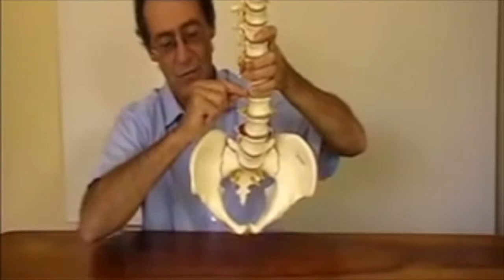What is a Herniated Disc?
A herniated disk results when a crack in the strong outer layer of cartilage allows some of the softer inner cartilage to squeeze out of the disk.

These are also know as ruptured or slipped disks.

Most herniated disks occur in the lower back (lumbar spine), although they can also occur in the neck (cervical spine).

It's possible to have a herniated disk without knowing it as these sometimes show up on spinal images of people who have no symptoms of a disk problem at all. However, herniated disks can also be extremely painful.